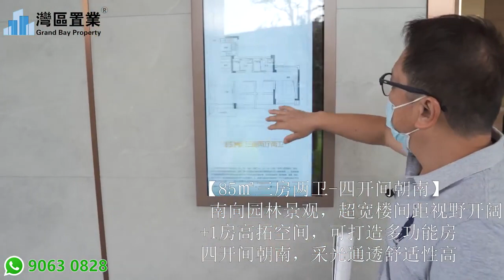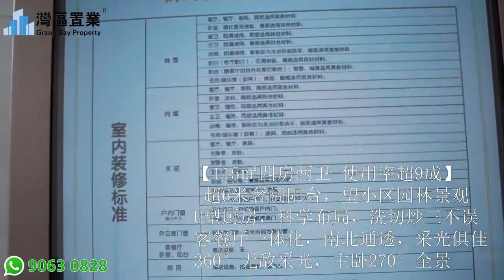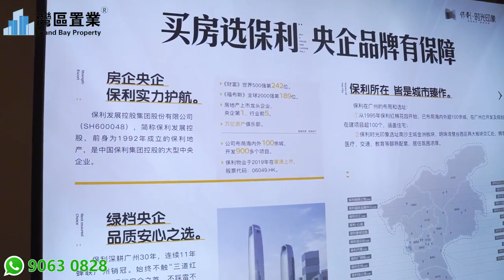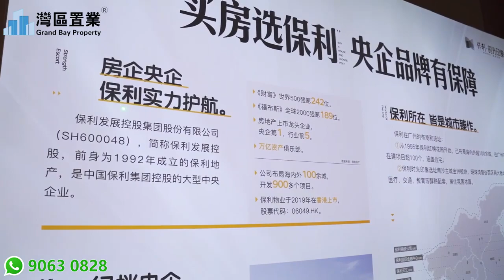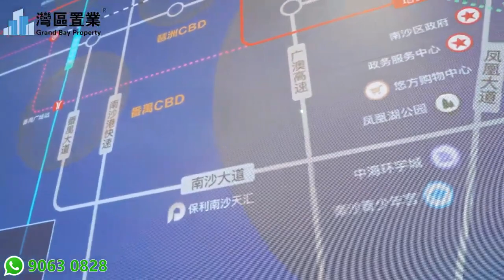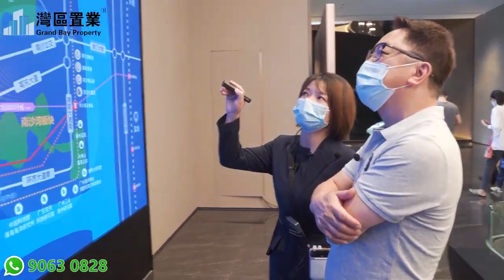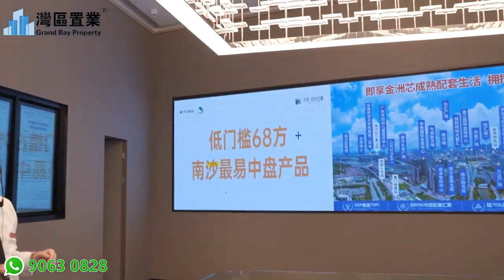南沙保利時光印象【灣區置業】 68-115㎡望山瞰園觀江三四房；廣州·南沙·金洲·廣隆/飛沙角雙地鐵站旁，央企保障，一江之隔明珠灣，國際金融島 2萬一個方，現樓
00:00 開頭
00:30 區位沙盤介紹
23:54 樣板房介紹
44:43 總結

😎今日帶大家睇嘅係位於國際金融島 2萬一個方，現樓
😆快快聯係我們，現時勁爆特價優惠：

【保利時光印象】來襲！！！
顛覆南沙 | 買房必看！！！
南沙城區雙地鐵📚名校旁🏙央企

【首選保利時光印象四大理由】
💯500強央企，保質量保交樓保服務；
🏙灣區核心，南沙城區成熟區位；
🥇即享衣食住行教育醫療成熟全能配套；
南沙最具創新產品，性價比之王。

（效果圖僅供參考）

🏅項目概況
項目位置：廣州·南沙·金洲·廣隆/飛沙角雙地鐵站旁
占地面積：34571㎡
建築面積：103713㎡
總戶數：1025戶
規劃概況：8棟住宅
在售產品：68-115㎡望山瞰園觀江三四房

項目核心亮點
🏅央企保障：500強央企 買得放心
【綠檔央企 保利實力護航】
福布斯全球2000強第189位
連續11年問鼎廣州銷冠
三道紅線0踩線 穩健靠譜
城市地標締造者 萬頃琶洲 半城保利

【國家認證 保利金牌物業】
2020年全國物業企業Top3
26年服務，小蠻腰/大會堂同款
央視點名「最佳防疫物業」

🏅核心區位：灣區中芯，區府中心與金融島CBD雙芯交匯
南沙位於灣區幾何中心，廣州城市副中心，國家級新區、自貿區，集多重戰略定位於一身，2022年6月，國務院發布「廣州南沙深化面向世界的粵港澳全面合作總 體方案」，南沙成唯一面向世界的粵港澳全面合作區。

金洲蕉門城區：商務辦公和科技創新集聚區，是南沙的行政中心、商業中心、文化中心和居住中心，聚集了南沙超70%的總部企業，匯聚南沙80%的成熟配套。

明珠灣CBD：靈山島尖商務區+全國首個國際金融島，南沙七大片區中規劃能級最高，配置最好的板塊。規模打造超1000億元，依托南沙多元規劃利好，打造第二座珠江新城。

（效果圖僅供參考）

🏙成熟配套：即享衣食住行教醫全能配套

🏅交通：雙地鐵站旁，快速直達琶洲
地鐵：距離飛沙角/廣隆地鐵站直線距離900米，家門口雙地鐵站，一站到金州，兩站到蕉門換乘22號線接駁3/18號線，連接慶盛樞紐，約50分鐘到琶洲/金融城CBD，未來規劃4條地鐵線匯聚（4號線/15/22/38號線）
自駕：環市大道轉明珠灣區跨江隧道（預計2025年底建成）約10分鐘到到達明珠灣CBD靈山島尖及橫瀝島尖。

🏅教育：一站式全齡段精英教育
直線1公裏內覆蓋南沙區灣區實驗幼兒園+省一級九年一貫製廣州外國語學校附屬學校，金隆小學、南沙實驗小學、南沙第一中學、廣州外國語學校等優質學府環繞，享3-18歲高標準全齡教育體系。
廣州外國語學校附屬學校：省一級，即將擴建為60班9年一貫製。
廣州外國語學校：全國首批七所外國語學校之一，本科率100%。

🏅醫療：4所三甲醫院護航
自駕10分鐘到廣州市第一人民醫院南沙醫院（運營）、中山大學附屬（南沙）第一人民醫院（即將運營）、廣州市婦女兒童醫療中心（即將運營）、中山大學附屬光華口腔醫院（規劃中）四所三甲醫院環繞。

🏅自然資源：城央生態景觀軸
項目背靠國家級黃山魯森林公園，南面高層南望800米寬蕉門河水道，背山面水，風水俱佳，享受舒適的自然環境。

🏅休閑娛樂：享南沙80%純熟配套資源
位居金洲-蕉門中心區，3公裏範圍內集聚圖書館、體育館、博物館、萬達廣場、華匯廣場、今州新天地、星河COCOPark（在建）等城市生活配套，全方位滿足中高端購物需求；社區含主題商業街區，家門口即享便捷生活。

（效果圖僅供參考）

🏅產業：一江之隔明珠灣，國際金融島
金州蕉門聚集南沙70%企業，明珠灣起步區世界級金融配套入駐，眾多世界500強、總部企業進駐。國際金融論壇（IFF）永久會址、粵港澳大灣區商業銀行、廣州數字交易所等重量級配套引入，是未來全球金融焦點。

🏅項目規劃：黃山魯國家森林公園旁，10萬方精奢品質居住區！

酒店級歸家——尊崇禮遇：酒店式入口，氣派入戶大門，三重歸家景觀，大氣城市界面，營造莊重儀式感

（效果圖僅供參考）

景觀泳池——室外度假泳池：約360㎡成人泳池+約60㎡兒童泳池，設置獨立更衣室，保障私密性同時兼顧功能性；增設休閑躺椅，提供多元社區休閑交流空間。

（效果圖僅供參考）

全齡人文社區：保利全生命周期well集合社區，打造一軸一心兩環六大情景主題舒適藝術園林

共享社交跑道場所

親子遊樂空間

超引力會客廳

🏅戶型鑒賞：南沙稀缺戶型，賣一少一！
保利第五代高實用&舒適產品，68-115㎡高實用率舒適三至四居，全新首發！

💯【68㎡三房一衛-低總價上車】
 稀缺低門檻上車，市面上同等功能少10個方，省下一半首付錢
功能齊全小戶型，剛需首置優選
+1房高拓空間，可打造多功能房
北眺黃山魯森林景觀，無遮擋視野

💯【85㎡三房兩衛-四開間朝南】
 南向園林景觀，超寬樓間距視野開闊
四開間朝南，采光通透舒適性高

💯【115㎡四房兩衛-使用率超9成】
 超6米奢闊陽臺，望小區園林景觀
U型廚房，科學布局，洗切炒三不誤
客餐廳一體化，南北通透，采光俱佳
360°無敵采光，主臥270°全景